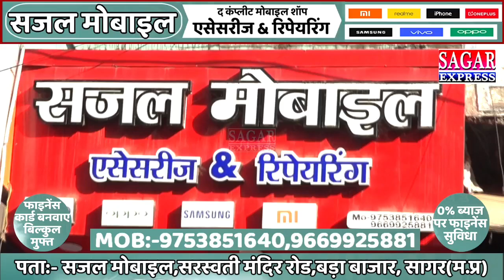गढ़ाकोटा में सड़क हादसा मकरोनिया के जैन परिवार की कार ट्रक से टकराई -पांच लोग घायल